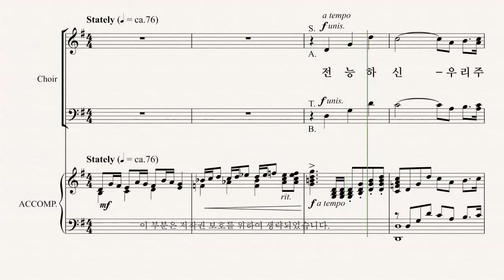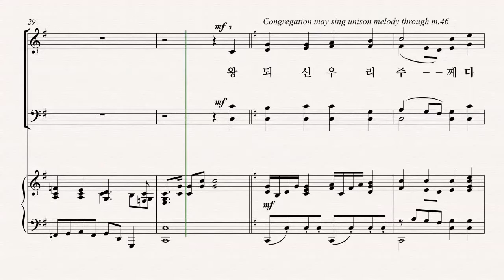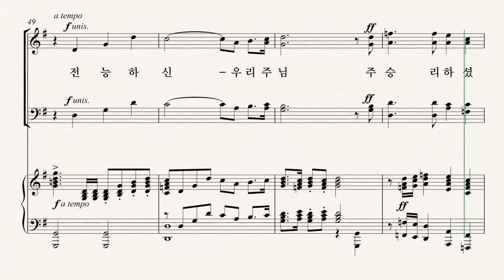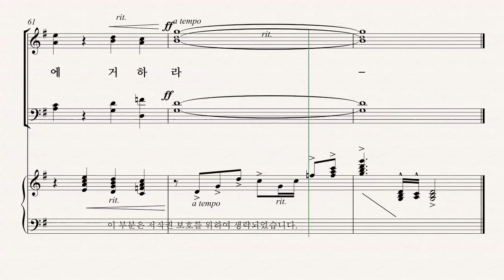[부활절 칸타타] MARK HAYES '찬양나무' 02.주님께 나오라! 파트연습 - A